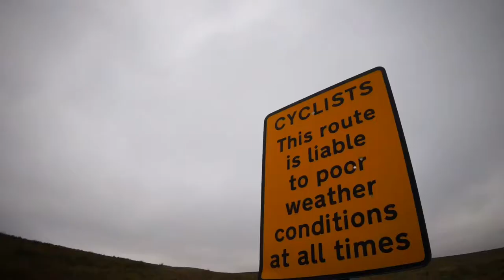North Pennines Cycle 2018